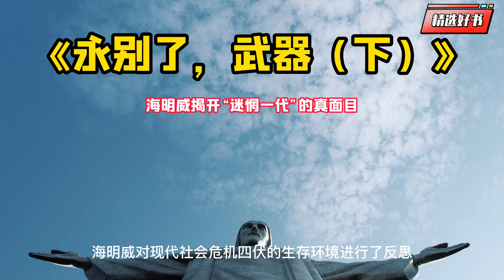《永别了，武器（下）》：海明威揭开“迷惘一代”的真面目